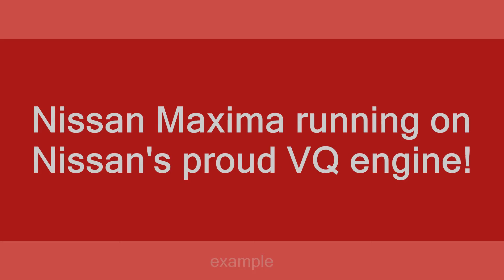maxima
Slang flashcards: